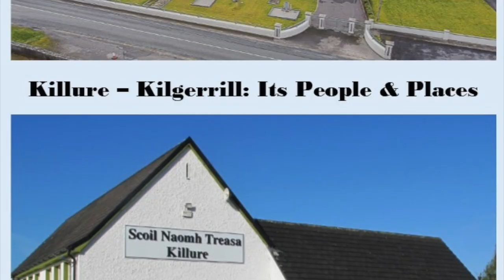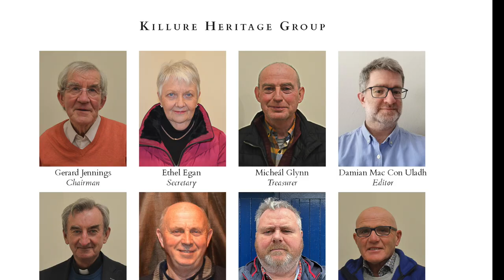Killure Heritage Group